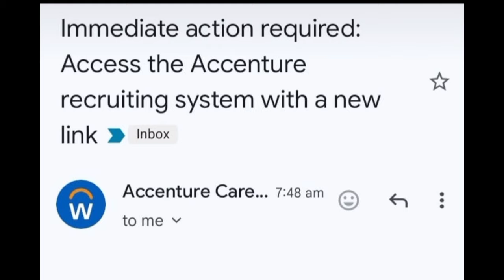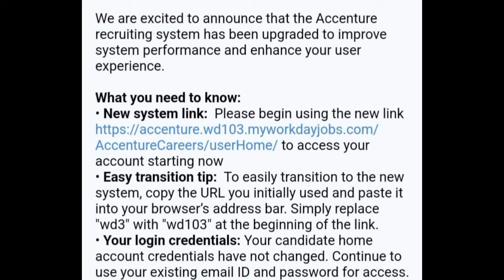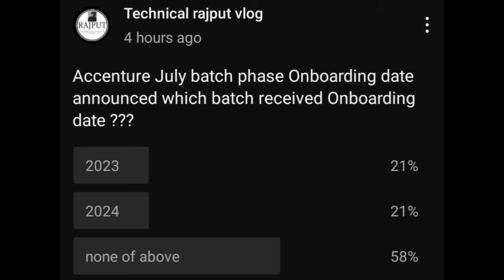Accenture new Joining update July |Onboarding update news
In this video Accenture Onboarding update news
Joining mail

For more Onboarding update